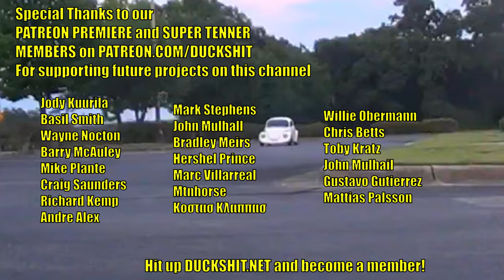Mail Call / Midday Q&A 178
We love getting fan mail!  Please send us something fun, the more strange the more fun it will be when we open it on video!    My current address as always, can be found on my

Hazel & Creme Gift Box
Runamok Chili Maple Maple Syrup